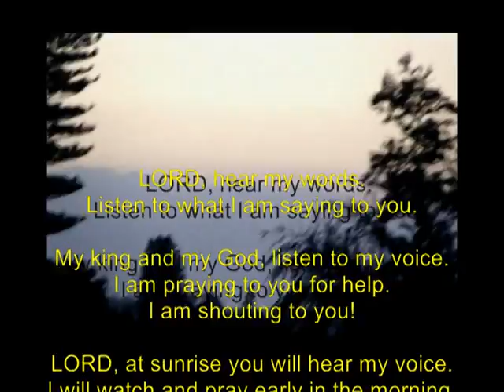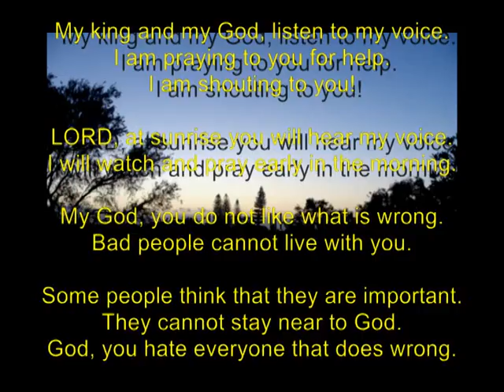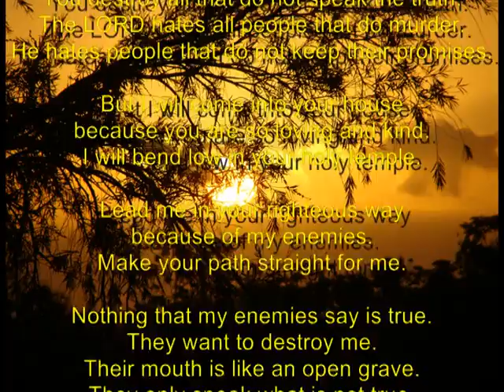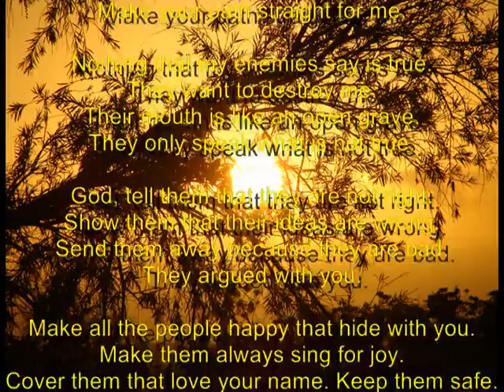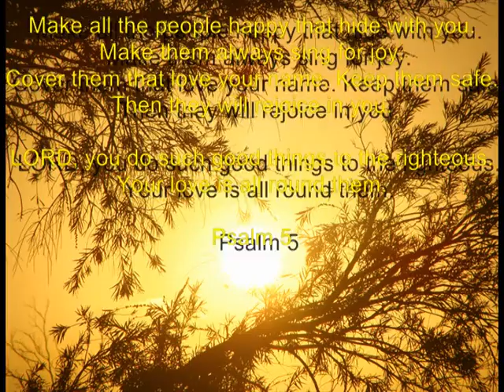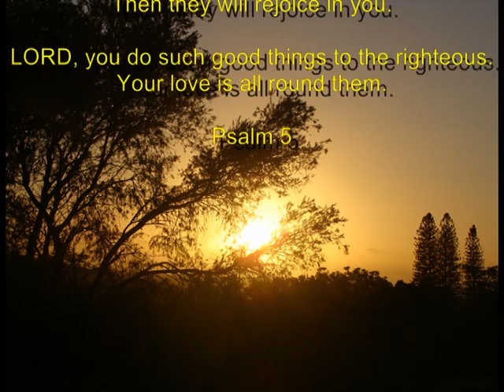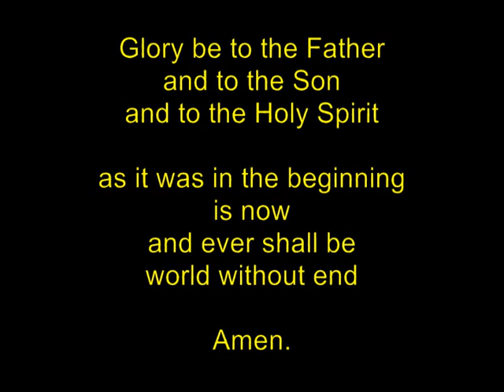Psalm 5 - A prayer for protection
Looking at the sunrise outside my window this morning I took my camera and started taking pictures and a few video sequences.

"I pray to you, o Lord; you hear my voice in the morning; at sunrise I offer my prayer"